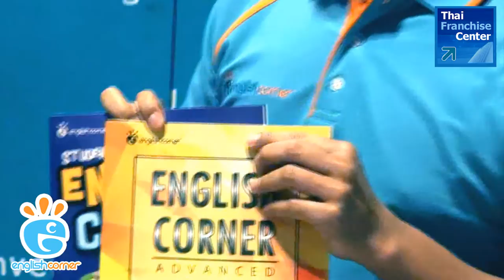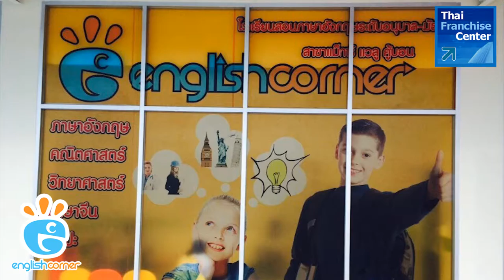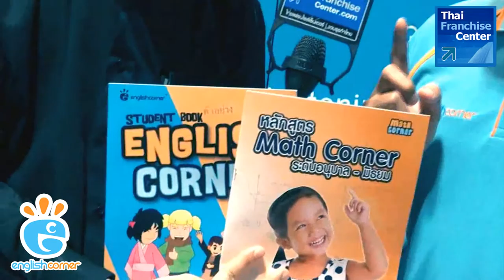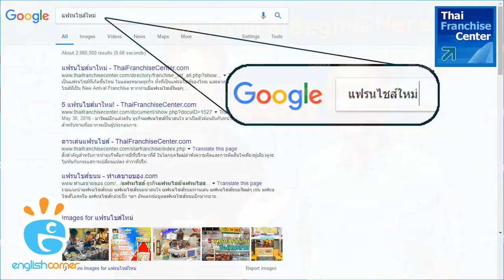ธุรกิจแฟรนไชส์ English Corner อยากเปิดโรงเรียน ต้องดู!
โปรโมชั่นนี้ภายใน 31 มี.ค. 60 เท่านั้น ขอข้อมูลการลงทุนแฟรนไชส์ คลิก